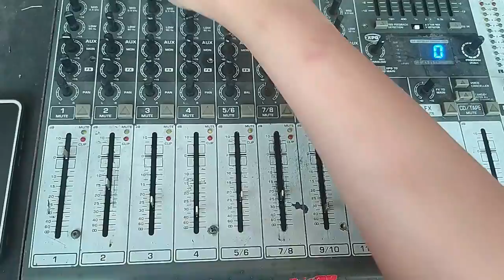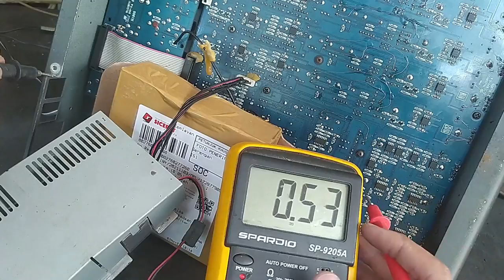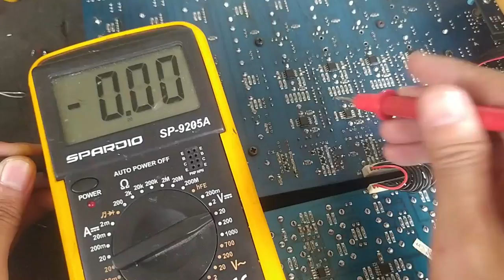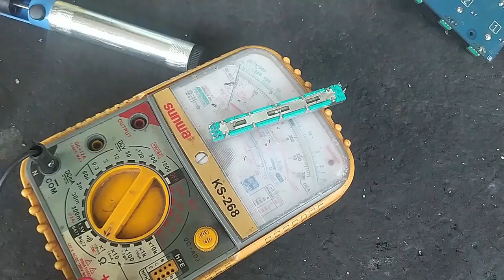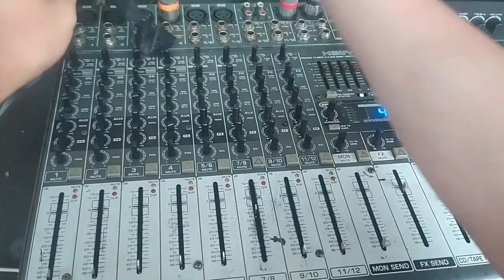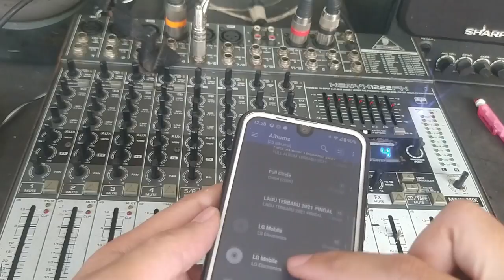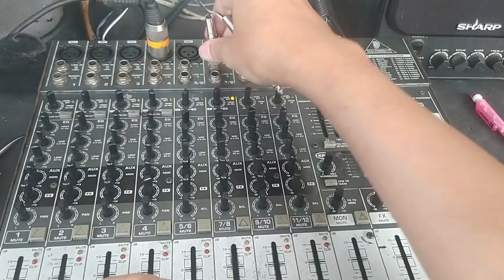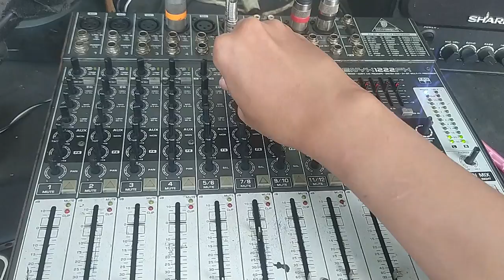Mixer Behringer Xenyx 1222FX Rusak Parah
Mixer Behringer Xenyx 1222FX Rusaknya lumayan parah jadi harus sabar dan telaten goplokotoknya.